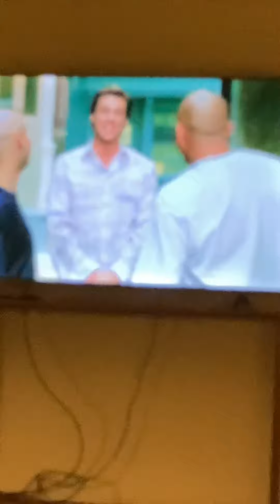Watching Bruce almighty part 2